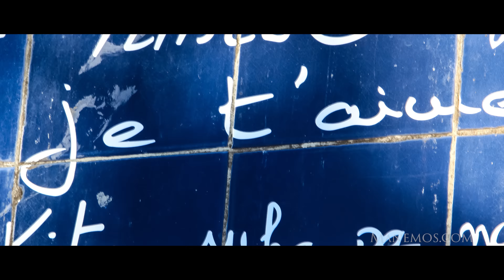MontMartre | Paris | 4K timelapse | MANEMOS.COM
Cette vidéo a été tournée en novembre 2015 et montée en décembre de la même année. Vivant à Suresnes, j’ai choisi l’un des quartiers les plus prestigieux de Paris pour faire une nouvelle vidéo, 5 ans après « une nuit parisienne » et 2 ans après « Empty Defense ». Vous voyez un ensemble de photos prises soit en HDR soit en prise de vue normale sous le format 4K  en 2 :35 :1 pour un hommage au cinéma.

Photographie Montage Mixage par Gilles DE CAEVEL.

Cliquez sur ce lien pour trouver les photos de ce film en exclusivité:

Matériel utilisé :
eMotimo – TB3 orange
Dynamic Perception – le stage One Dollies.

Contact pour une séance photo ou vidéo
Gilles DE CAEVEL

Suivez le hastag

Pour utiliser des séquences à des intentions publicitaires, rendez-vous sur ma page Nimia :

This timelapse video had been shot during November 2015 et edited  on December. Living in Suresnes, I chose one of the most prestigious district of Paris for this new video, 5 years after « une nuit parisienne and 2 years after « Empty Defense ». You can see some pics shooted on HDR or also in a normal view but all in 4K 2 :35 :1 for a cinematic tribute.

Photography and Editing – Gilles DE CAEVEL
Title and Credit Music – "Moonlight Hall", "Waltz of the Carnies"

Search for hastag

To use this video in a commercial player or in broadcasts, please go on Nimia :